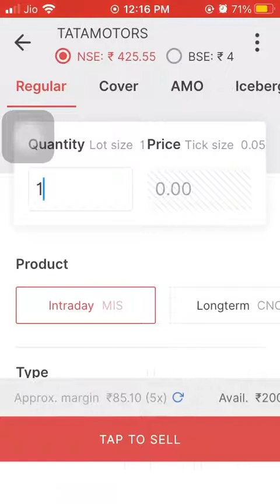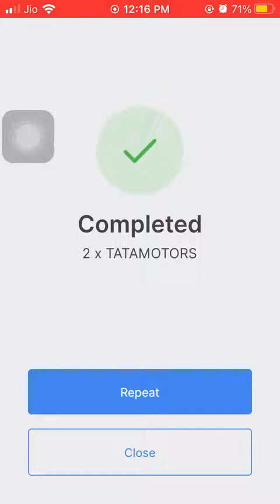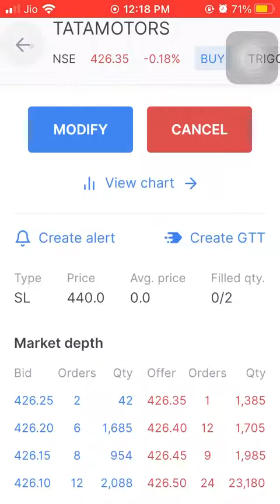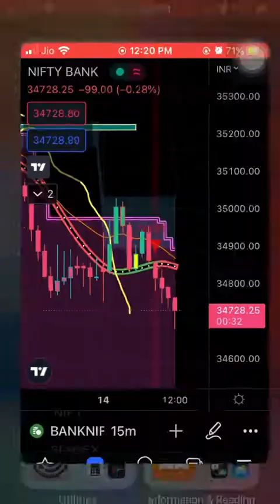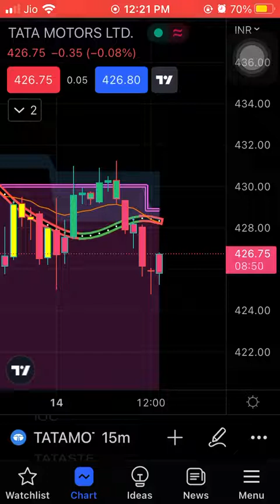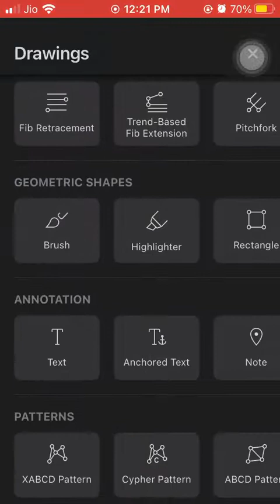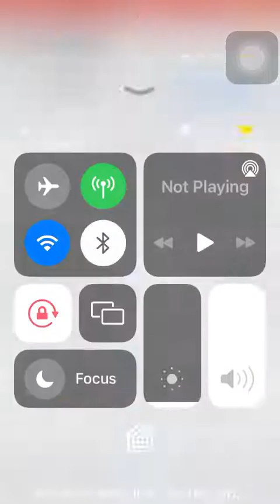Zerodha SL and Target setting s TATA Motors trading